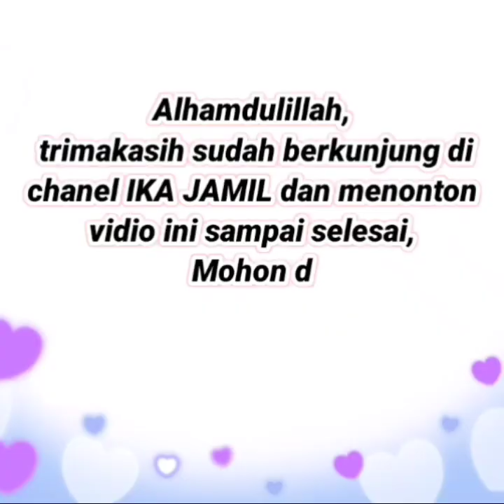40 Baju gamis anak anak terbaru super cantik dan imut dipakai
40 Baju gamis anak anak terbaru super cantik dan imut dipakai

Selamat datang kembali di channel Ika Jamil Channel yang merekomendasikan fashion fashion terbaru yang kekinian dg harga terjangkau. Kami juga menjual baju wanita, baju gamis terbaru 2020, baju tunik terbaru 2020, tunik terbaru 2020, gamis terbaru 2020, sepatu wanita terbaru, tas wanita terbaru, celana wanita masa kini, celana pria dan fashion yang lainnya.

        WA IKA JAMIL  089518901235